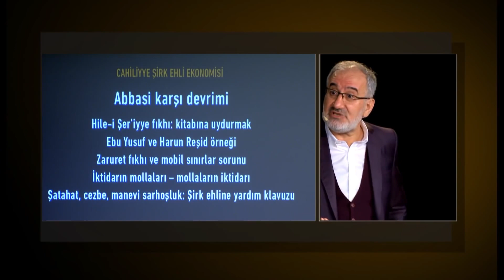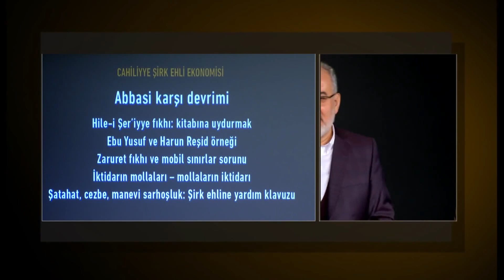Hile-i Şer’iyye fıkhı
14 Aralık 2018 tarihli Kur’an’ın Hayat Yürüyüşü 5. dersinden alıntılanmıştır.